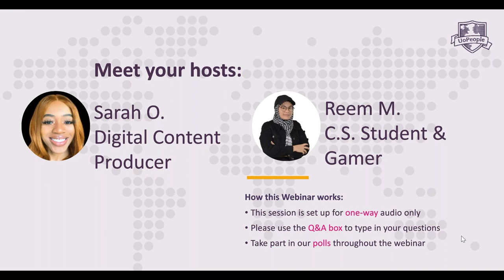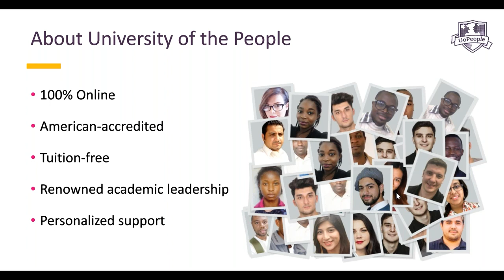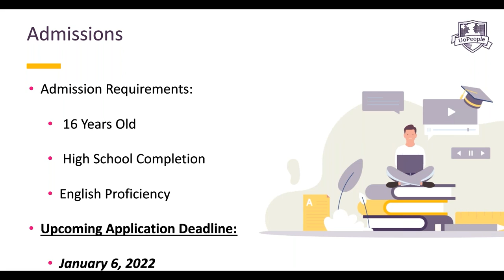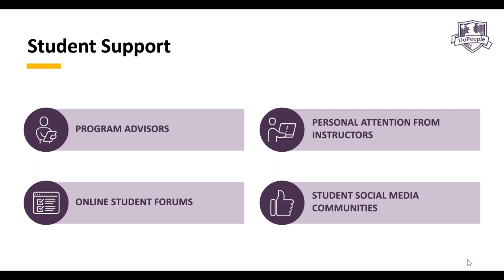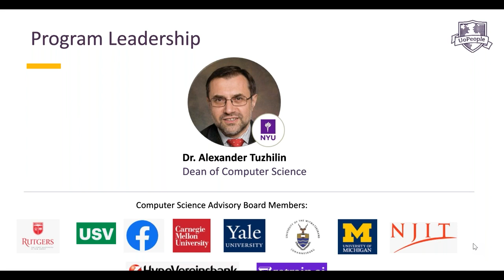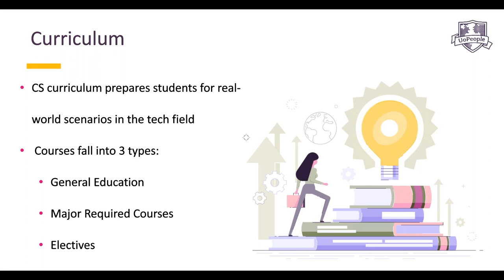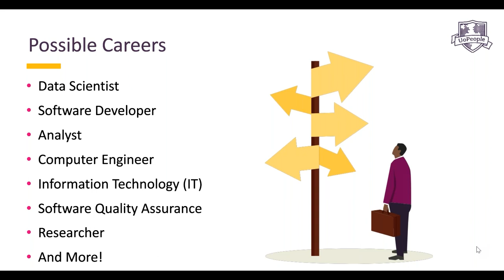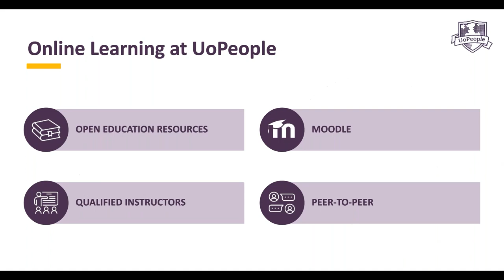Computer Science Webinar | University of the People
Join us in our computer science webinar co-hosted by Sarah O., UoPeople's digital content producer, and Reem M., a UoPeople C.S. student and gamer!

University of the People (UoPeople) is the Education Revolution! It is the first non-profit, American-accredited, tuition-free online university dedicated to opening access to higher education globally.